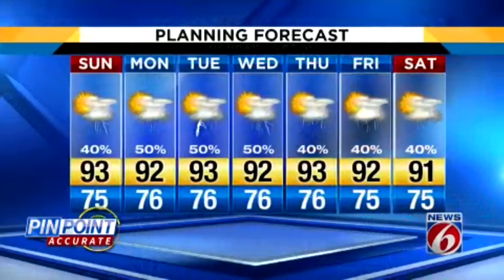News 6 morning weather forecast -- 07/21/19.mp4